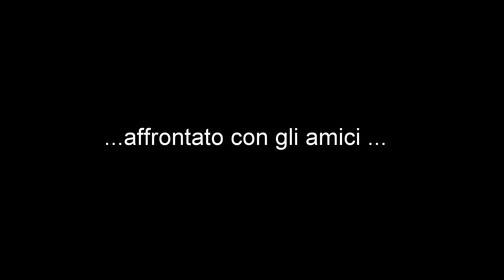S1 Corsa della Bora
6 gennaio 2017 , il resoconto di un viaggio di 57 km sull'altipiano carsico che circonda Trieste .